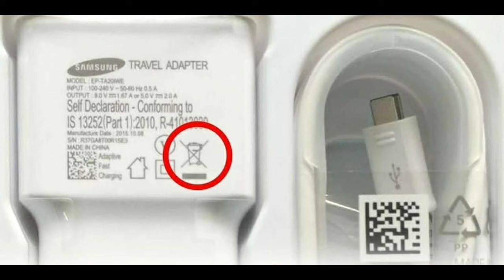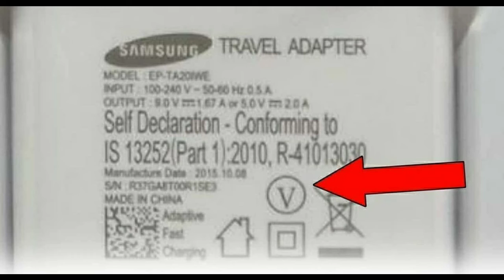Charger के Symbol का क्या मतलब है 🤔🤔